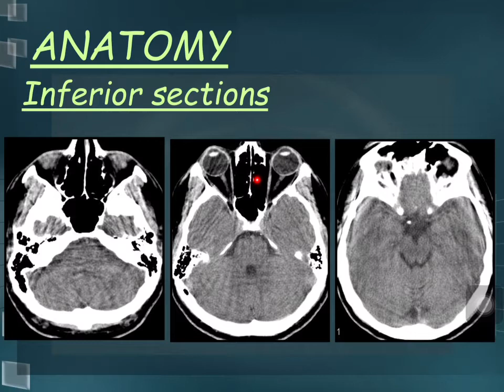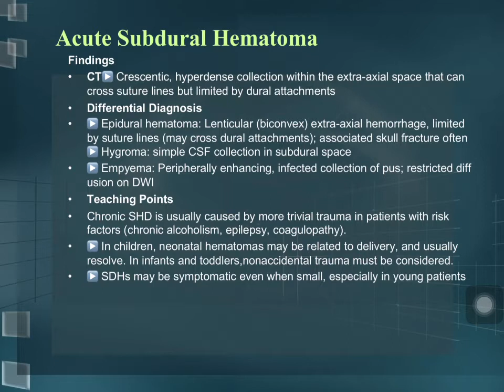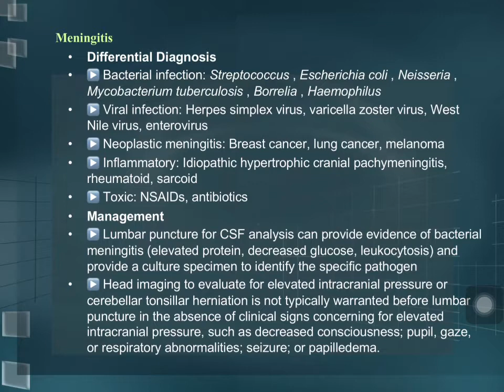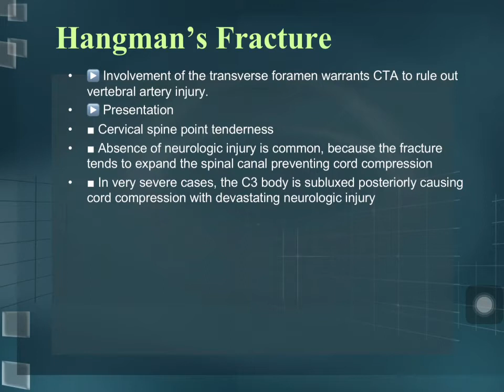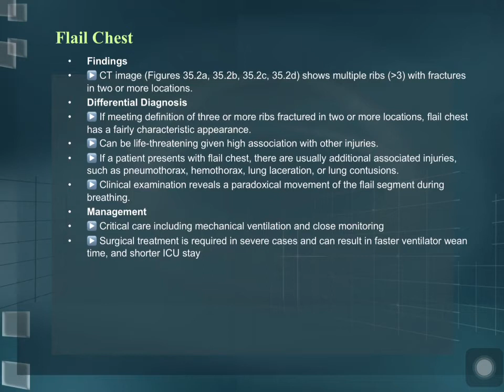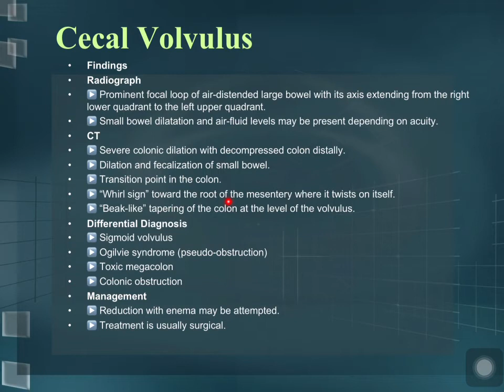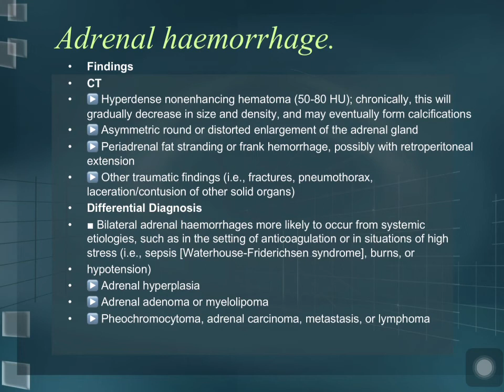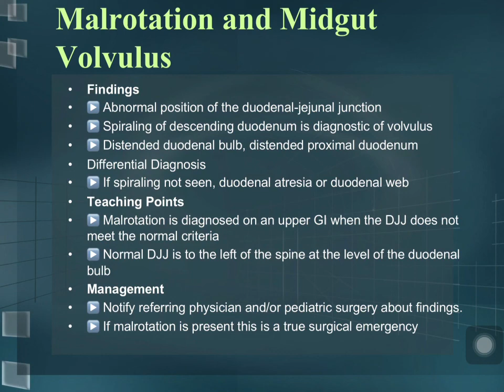Rapid review in radiology by Dr Yousef Alkhatib مراجعة سريعه في الاشعه ل د يوسف الخطيب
رابط المحاضرة

Rapid review in radiology by Dr Yousef Alkhatib
مراجعة سريعه في الاشعه ل د يوسف الخطيب
التخصص الدقيق في اشعه القلب و الصدر في ليفربول بريطانيا
البورد الاردني في الأشعة
البورد العربي في الأشعة
الزمالة البريطانية في الأشعة